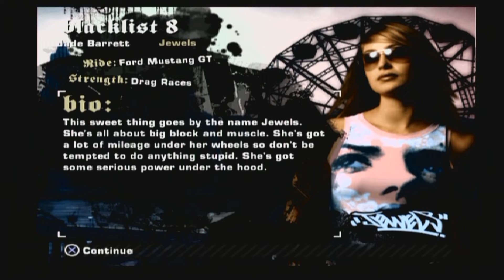Let's Play Need For Speed: Most Wanted (2005, PS2, Part 8)BLACKLIST #9 EARL